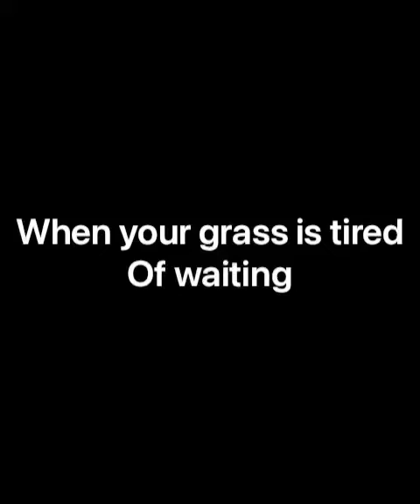Who said she can’t cut her own grass?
Cutting grass is easy waiting for people to cut your grass is not so easy on my patients